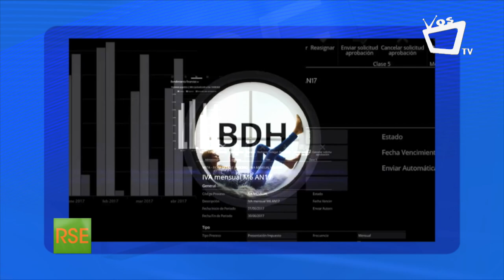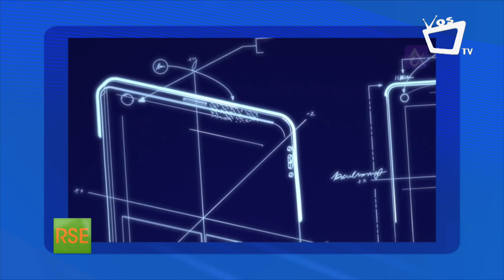RSE La transformación digital como clave para la competitividad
Según especialistas en Marketing Digital y RSE, la transformación digital ya no puede considerarse una opción para las empresas, hoy en día es una necesidad. Asimismo debe estar impregnada de contenido de valor.